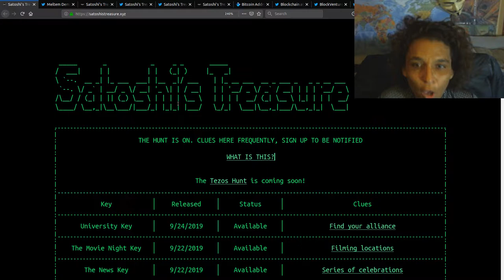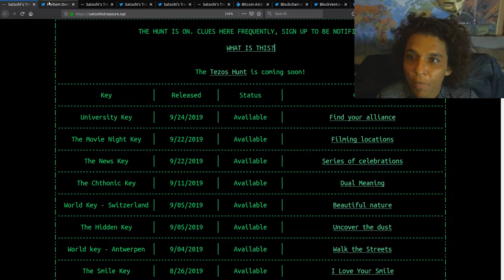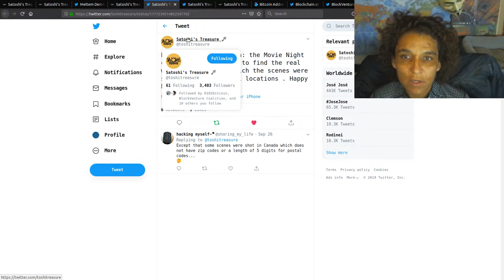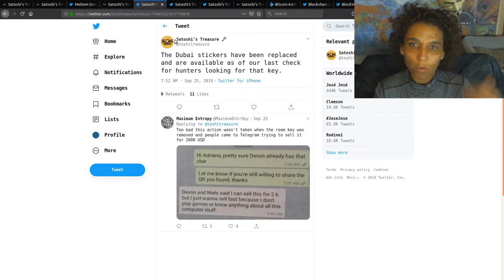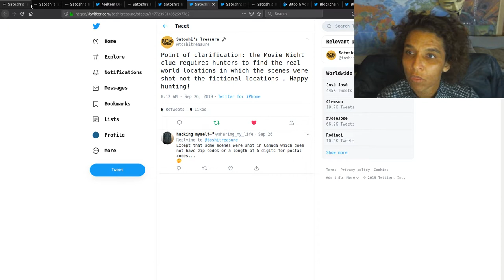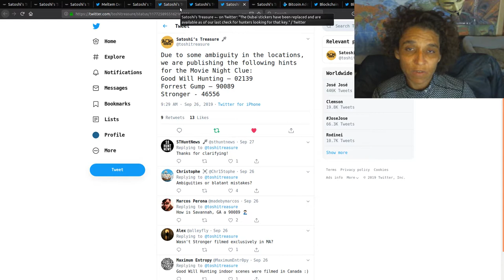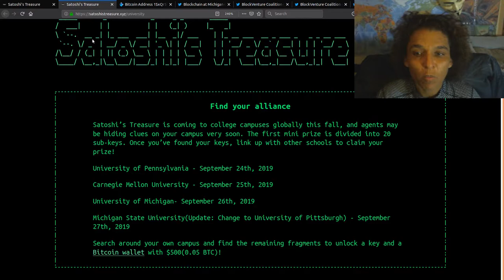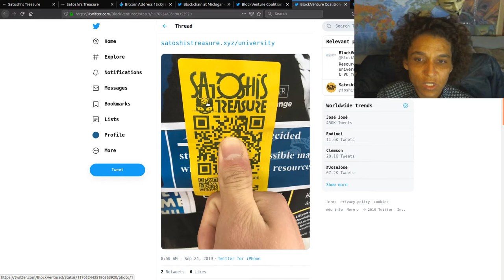EP 62-Hunt Update Sept 24-28th- The University Key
Weekly Hunt Update Sept 23-28th
Tezos Hunters

University Key
Bitcoin Wallet

Keybase: hirojashibe

PEOPLE  With Business Cards
ERIC MELTZER
satoshistreasure.xyz

Other Channels Covering The Hunt
CLANS
Public Group
Toshi Cipher
Ev Satoshi’s Treasure Clan
Steem Clan
Private
Dread Pirate Robert Revenges

Music

Rafael Krux-Intro